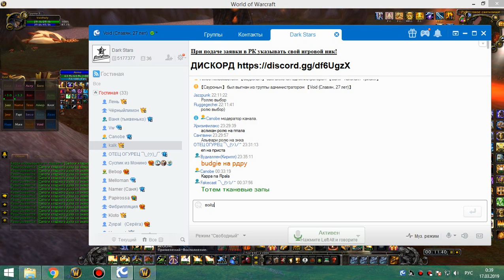1я на кд рс 25г хпал 16 03 19